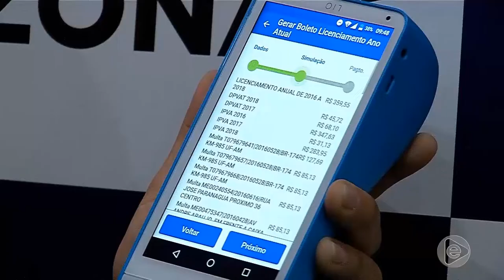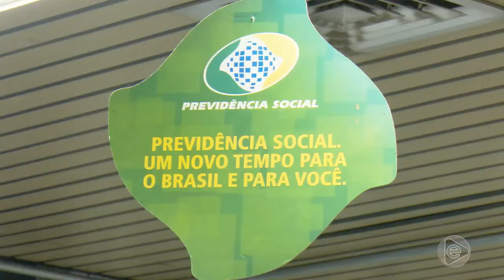Jornal Em Tempo (04.04.2019) 2º Bloco